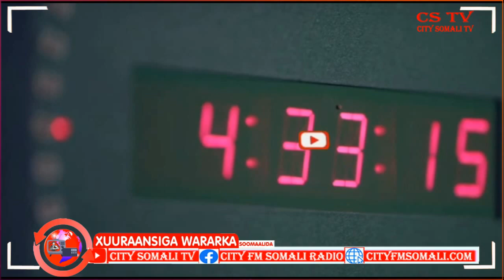Maamulka Dekeda Magaalada Kismaayo oo kawarbixiyay Xaalada Dekeda Cumar Guux Ayaa Kawaramaya